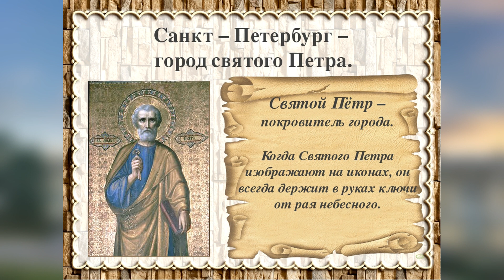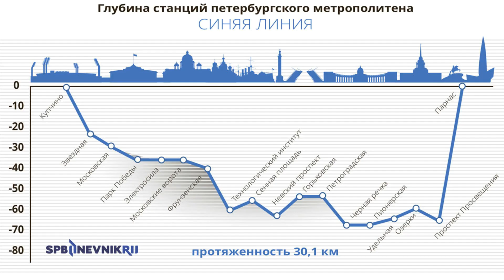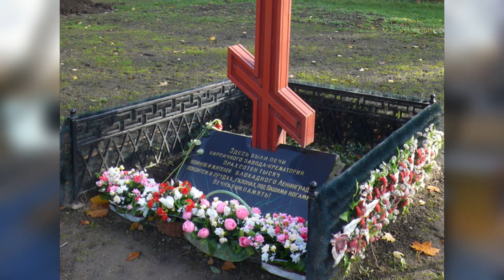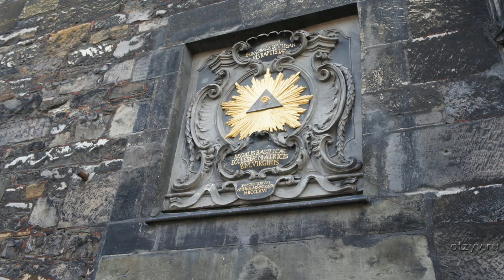Санкт-Петербург ИНТЕРЕСНЫЕ ФАКТЫ О ГОРОДАХ РОССИЙСКОЙ ФЕДЕРАЦИИ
Выпуск №31
Друзья не забывайте заходить ко мне в сообщество для выбора нового ролика.